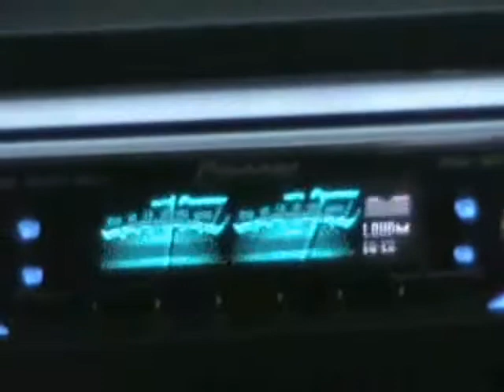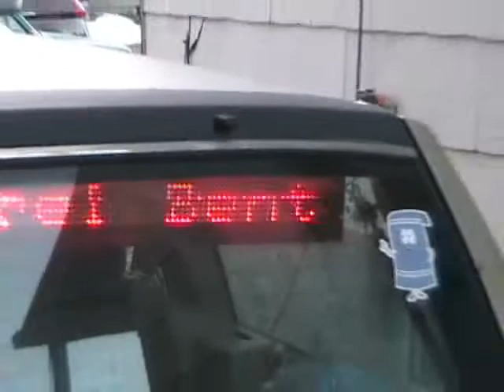NewStuffOnMy745Ti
mid 2000s turbo volvo cringe fun